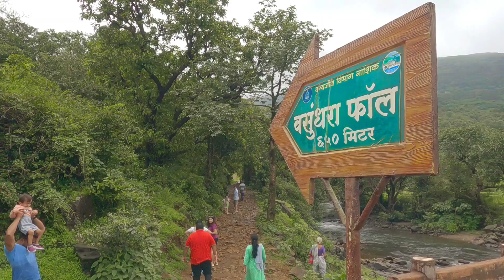BHANDARDARA HILL STATION | VASUNDHARA WATERFALL | 5 WATERFALL IN 1 PLACE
Bhandardara is among the major tourist attractions in India and has the presence of natural beauty, waterfalls, mountains, greenery, invigorating air and pristine ambience.